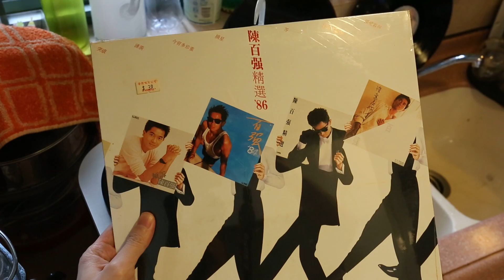A 27-year old brand new vinyl disappeared from the world